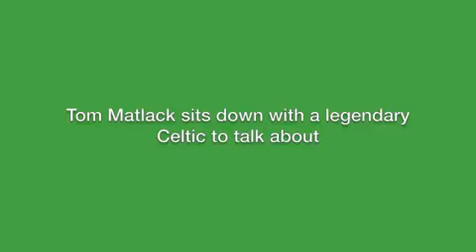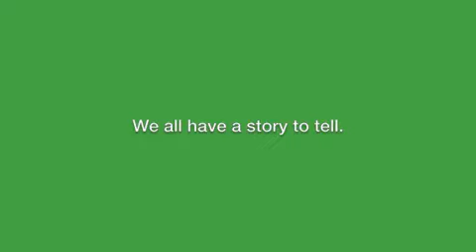Dave Cowens on Manhood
An excerpt of Tom Matlack's sit down with the Hall of Fame Boston Celtic, BIG RED.